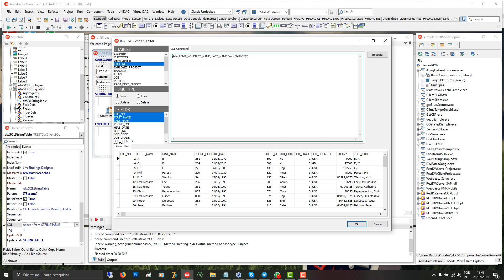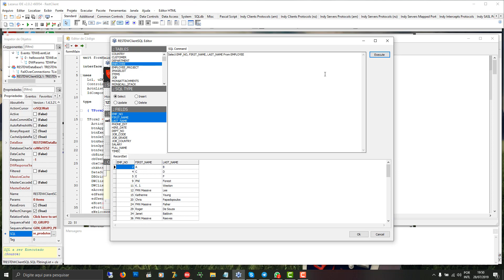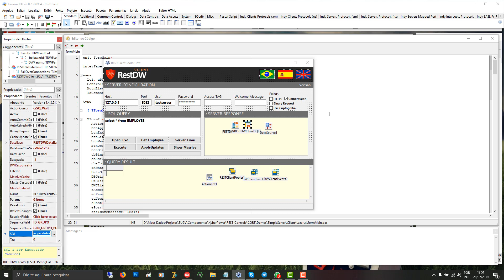REST Dataware CORE - Novo SQLEditor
Novo SQL Editor do REST Dataware para vocês.